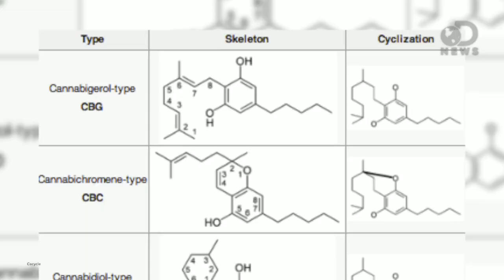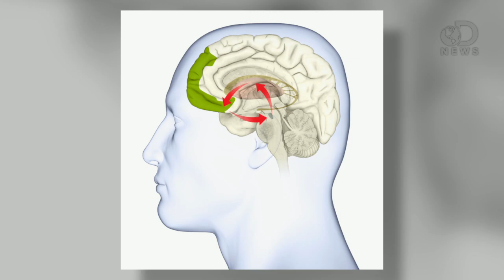Why Weed Makes You Lazy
A lazy stoner. It's a stereotype for sure, but what's going on in the brain to make pot smokers that way? Trace explains.

Long-term cannabis use may blunt the brain's motivation system
"Long-term cannabis users tend to produce less dopamine, a chemical in the brain linked to motivation, a study has found."

Dopaminergic Function in Cannabis Users and Its Relationship to Cannabis-Induced Psychotic Symptoms
"Cannabis is the most widely used illicit drug globally, and users are at increased risk of mental illnesses including psychotic disorders such as schizophrenia."

"Although banned by the U.S. federal government in 1937, it is estimated that 14.8 million Americans use marijuana, which is roughly the population of Calcutta, India."

Study: Marijuana Not Linked With Long Term Cognitive Impairment
"The idea that "marijuana makes you dumb" has long been embodied in the stereotype of the slow, stupid stoner, seen in numerous Hollywood movies and TV comedies and going unquestioned by much of American culture."

Effects of Long-Term Marijuana Use on the Brain Shown Similar To Other Addicting Drugs
"Long-term use of marijuana produces changes in the brain that are similar to those seen after long-term use of other major drugs of abuse such as cocaine, heroin, and alcohol."

What Are the Risks of Low Dopamine Levels?
"Low dopamine levels can contribute to a number of health issues, including depression, weight gain, and loss of motor control."